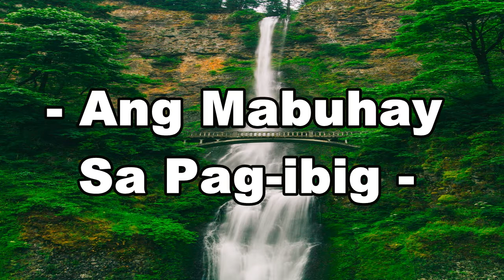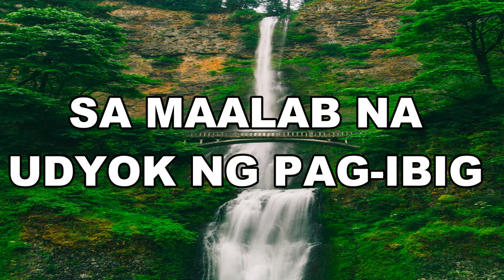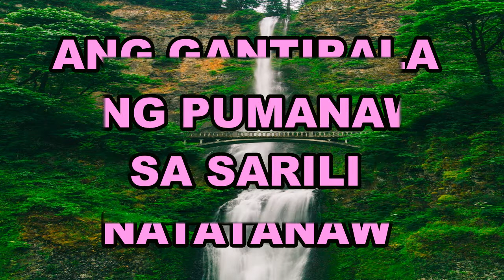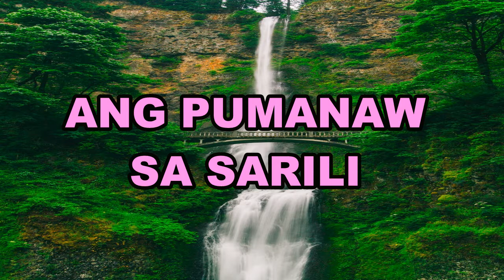Ang Mabuhay sa Pag ibig KARAOKE by Rodel Socorro